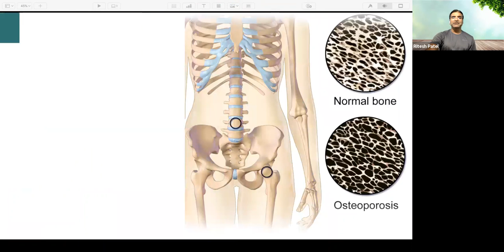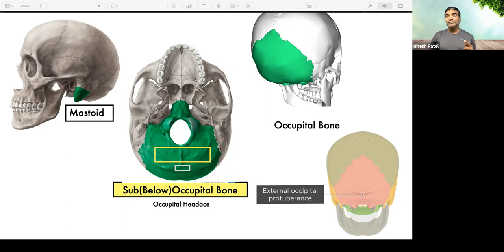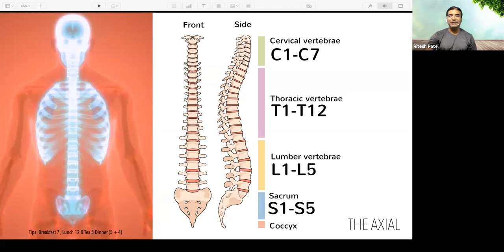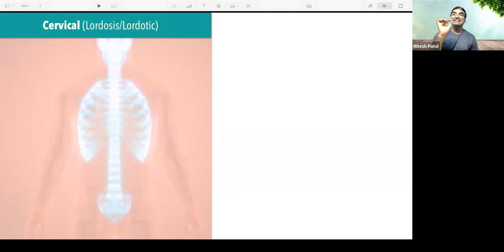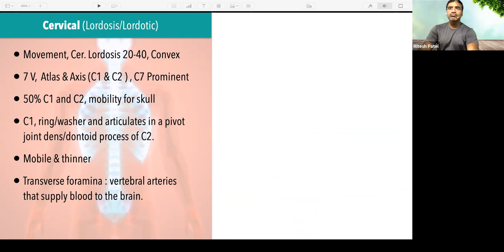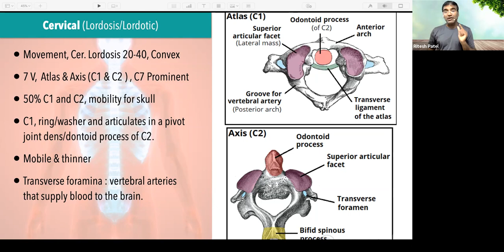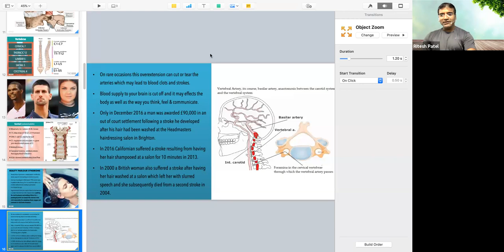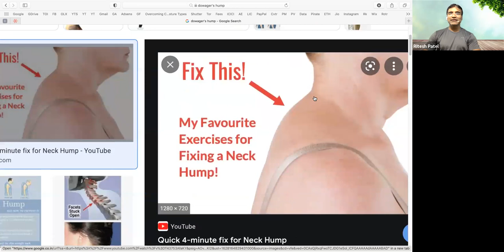Skeletal System Part 1 | Online Class on Yoga Anatomy | By Ritesh Patel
◾YOGA: A WAY OF LIFE (एक जीवन शैली)◾

✅ 200 Hrs. YOGA TEACHER TRAINING COURSE➤